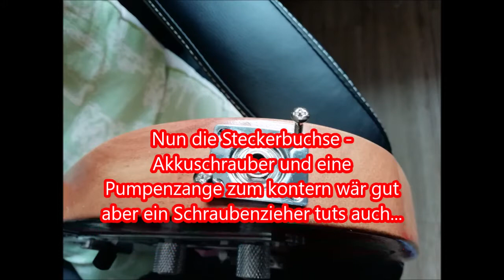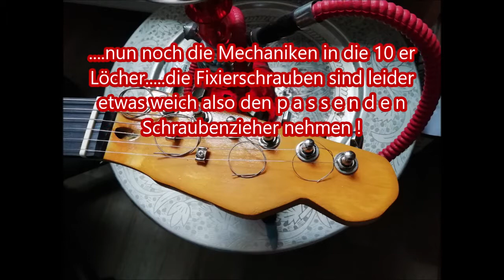Harley Benton T Style Kit Teil 2. Der Zusammenbau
Hier nun der 2. Teil nach dem Unboxing. folgt nun der Zusammenbau.
Das thomann Kit soll nun eine Tele im Jimmy Page Style werden !